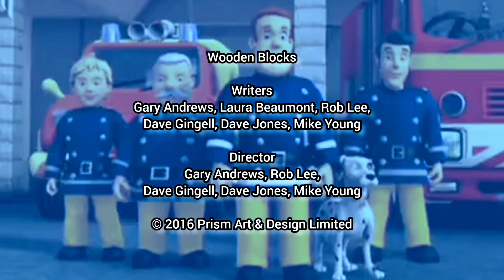Fireman Sam - Wooden Blocks (UK) This Could Happen if Fireman Sam Stayed DVD Bonus Episode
Strażak Sam - Kto po cienkim stąpa lodzie